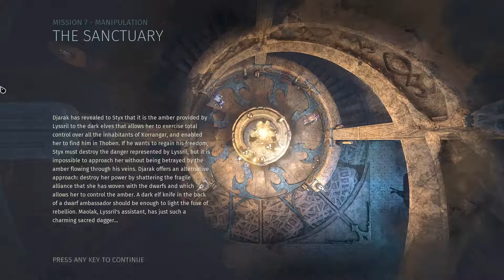DJARAK SAVED ME | Styx: Shards of Darkness #20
I can't believe this. We were at our throats and suddenly we are buddies.